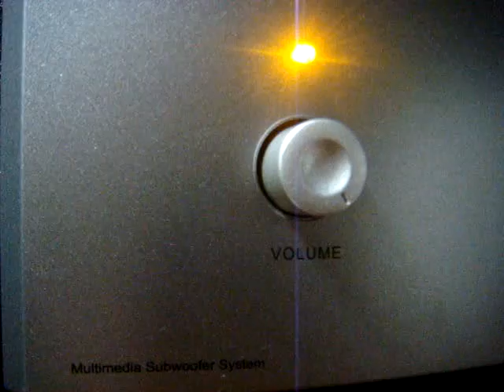No 723 Love Song Dedications with Richard Mercer. September 10 2013